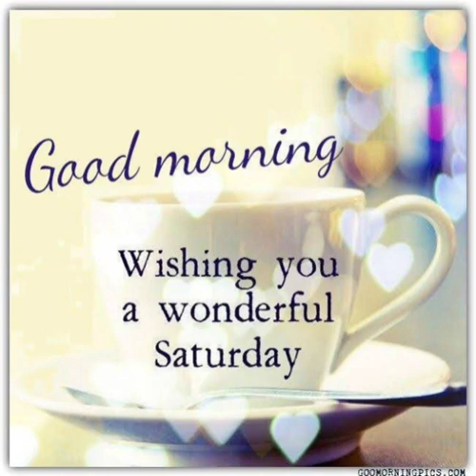Good Morning 🌞🌞🌞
Music from Uppbeat (free for Creators!)